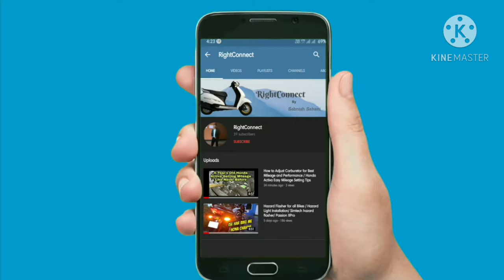Bike disc brake problem and its fix | Bike disc brake Jaam or Lock hone ki problem kaise thik kare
I am Sabnish Sahani and i Welcome you to our YouTube Channel RightConnect,

In this video i will show you how you can fix jammed or locked bike disc brake at home

Query solved,

1. Bike disc brake problem
2. Hero Passion Xpro disc brake jaam problem solved
3. How to fix bike jammed disc brake
4. All bike disc brake servicing
5. how to fix locked disc brake
6. bike disc brake overhauling
7. bike ka disc brake jaam ho jaye to kaise thik kare
8. bike ka disc brake lock ho jaye to kaise thik kare
9. bike ka disc brake ka piston kaise nikale
10. bike ka disc break kaise service kare